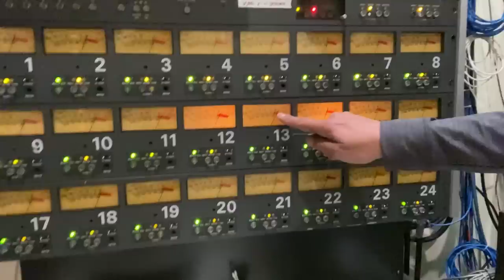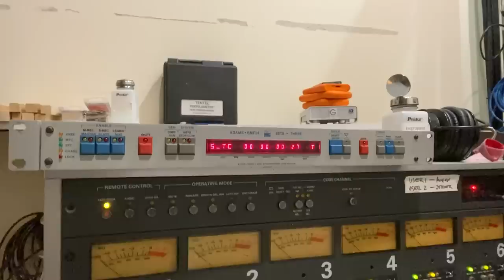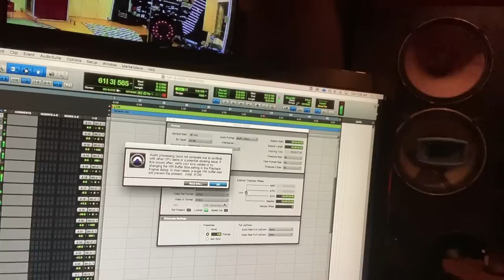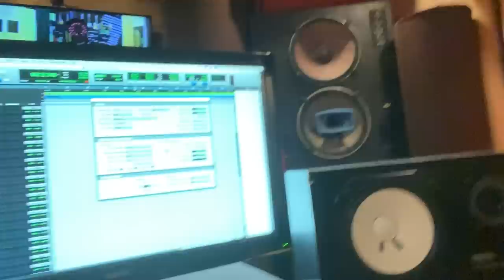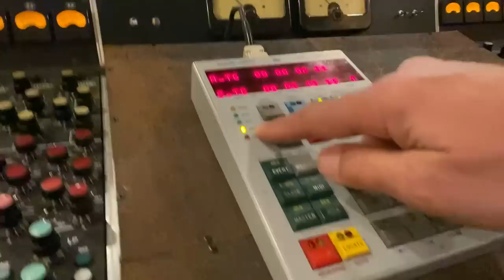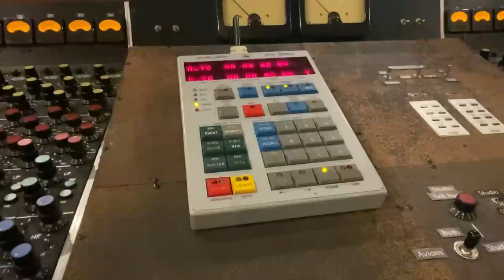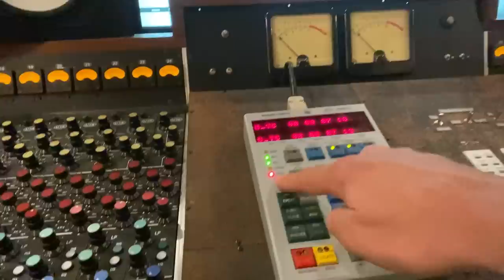Episode 1 Archiving Analog, Baking Tape and Synchronizing Tape machines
This episode Goes back to September 14th 2020 when I was thinking Barefoot was going to sell, and I needed to archive all of the analog masters that had been kept in a vault there.  I show the archiving process, Baking Tapes, and Synchronizing tape machines to Pro Tools.